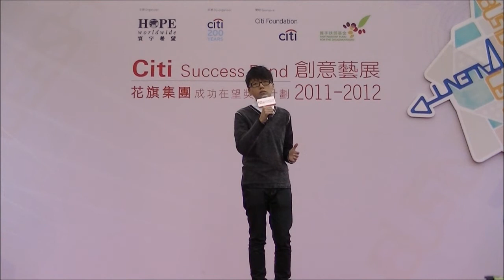網絡歌手樂樂 - 戀上外星人 ( 花旗集團Citi Success Fund 2012 )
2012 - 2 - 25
網絡歌手樂樂 官方網站

曲︱Kim Bo Min 詞︱火火
編︱黃丹儀 監︱伍樂城@Baron Pro & 黃丹儀
從前我在太空艙 小角色一個我 流落宇宙某一方
全憑你夜看星光 黑暗中喜歡我 才令我綻放花火
降落到 你心窩 帶點驚慌與錯愕
難得這種怪獸 能獲得肩膊
*還多麼感激給我大時代 流星中編織非一般戀愛
仍會記得 曾穿梭天與海 如一天分開失散月球內
寧願孤單都不寄望歸來 期盼這刻
無休止的愛 會被記載*
銀河鐵路看風光 星與星穿插過 能被記下已不多
為何你沒有心慌 星宿中抱緊我 無懼殞石裡顛簸
我亦會 看不開 你卻寬鬆去對待
如我這種怪獸 誰值得寵愛
Repeat *
這份愛不夠夢幻 你都不放棄不轉彎
謝謝你不管困難 沿途漆黑 伴你 不用怕HA
如果穿梭機飛過大時代
還將相戀的摧毀得不可愛
與你某天 還希望來生相愛
如今天即將分隔地球外
繁開的鮮花都變做菁苔
求你記低 曾哭泣的愛 淹沒眼蓋